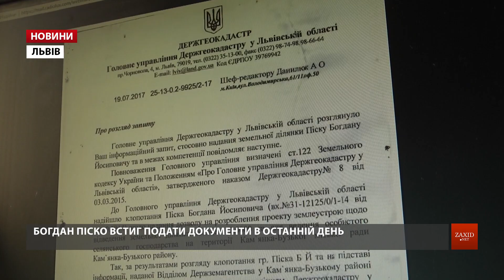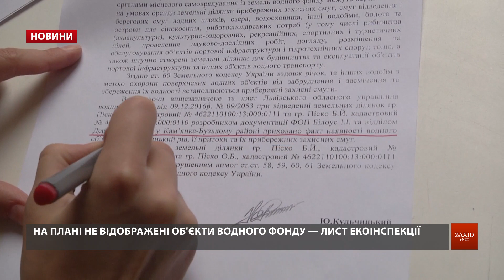Як на Львівщині мисливські угіддя стали приватними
На Львівщині голова товариства мисливців та рибалок приватизував собі частину мисливських угідь. Тепер місця, якими десятки років користувалися члени ТМР «Крижень», разом із вольєрами та єгерськими будиночками, стали приватною територією. 67 тис. га лісів та полів – усе це мисливські угіддя Кам’янко-Бузького району. Однак уся господарка товариства «Крижень» зосереджена на двох гектарах землі, там єгерські будинки та вольєри для кабанів та благородних оленів. Усе це – біотехнічні споруди, які зроблені руками мисливців. Однак тепер мисливці не можуть зайти на цю територію без дозволу власника. Земля належить голові товариства – Богдану Піскові та його сім’ї. «Там приватизовано фактично чотири земельні ділянки – це 2 земельні ділянки приватизовано на Піска. Там розділена певна кількість землі, інша земельна ділянка приватизована на його старшу доньку, ще одна земельна ділянка приватизована на іншу доньку», – пояснив Василь Стаднюк, заступник голови ТМР «Крижень».

«Кожен українець має право на землю», – каже голова «Крижня» Богдан Піско. Чоловік запевняє: всі споруди вони збудували самовільно. Юридично вольєрів та мисливських будиночків просто нема. Богдан Піско каже: його, як голову товариства, вже штрафували за це порушення – на 2 тис. грн. Мовляв, тому і приватизував цю землю – щоби врятувати споруди. Тепер він здає свою землю своєму ж товариству в оренду за символічну плату – 390 грн на рік. Переконує, що не забороняє заходити мисливцям, однак тільки з його дозволу. Приватизована земля входить у межі районного центру – Кам’янки Бузької. У мерії твердять: приватизацію землі мали погодити із ними, але цього не зробили. Журналісти ZAXID.NET звернулись із запитом до управління Держгеокадастру на Львівщині. З відповіді стає зрозуміло: Богданові Піскові неабияк пощастило – він встиг подати документи за лічені години до того, як приватизацію ділянки слід було погоджувати в міськраді.

До того ж, у листі від державної екологічної інспекції йдеться про те, що під час підготовки до приватизації на плані не відобразили річку Ясеницький Рів, яка тече через ділянку. Відтак ділянка передана у власність з порушенням земельного і водного кодексів України. Частина вже колишніх членів мисливського товариства оскаржують приватизацію ділянки у суді. Мовляв, приватизацію землі треба було погодити на загальних зборах. «Винести питання на загальні збори і зокрема ТМР «Крижень», як юридична особа, мав дати свою згоду для вилучення тих ділянок із своїх мисливських угідь, а така згода відсутня в матеріалах справи, тому вважаємо, що в цьому порушена процедура», – вважає Володимир Марусяк, адвокат.

Та незважаючи на це, земля залишається приватною. Можливо, це пов’язане з тим, що Богдан Піско фактично є тестем голови районного управління держгеокадастру. «Я перепрошую, я зараз не буду коментувати цих їхніх думок. Прошу моєї сім’ї, яка терпить мою діяльність вже 13 років, сім’ї, яка буда позбавлена, щоби батько прийшов до дітей, я все вклав у ведення господарства, прошу моєї сім’ї не рухати», - обурюється Богдан Піско, голова ТМР «Крижень». Голова Кам'янко-Бузького відділу держгеокадастру відмовився від будь-яких коментарів.